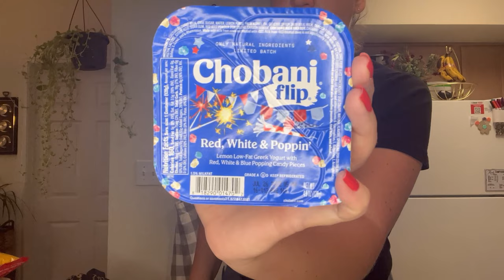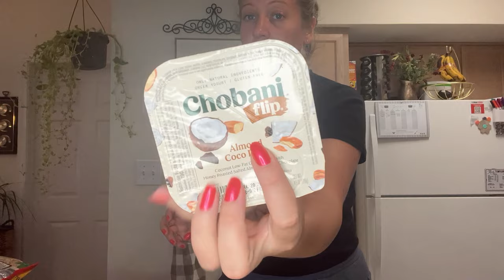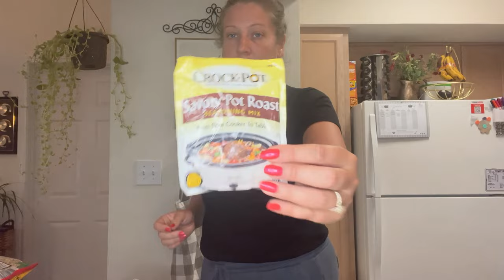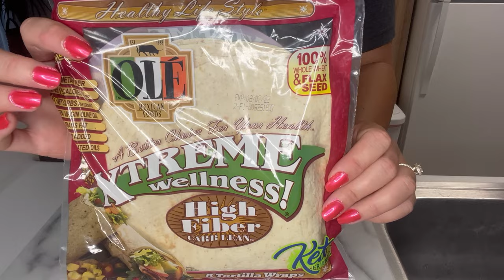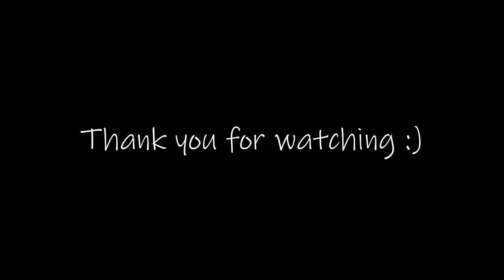VLOG_06.27.2022 ~ Spend the day with my Rottweiler and I *PLUS* Grocery Haul + Wrap Recipe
Come along with my Rottweiler [ Tank ] and I as we explore the town. I'll also share a tasty summer "Italian Wrap" Recipe that I have been loving. So come on! Let's go!